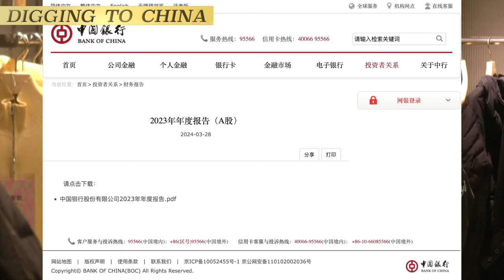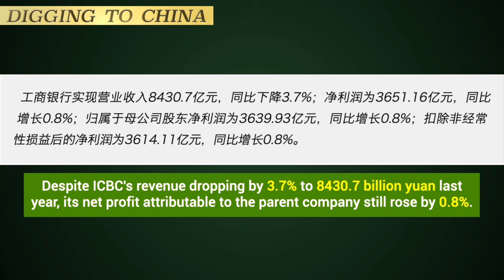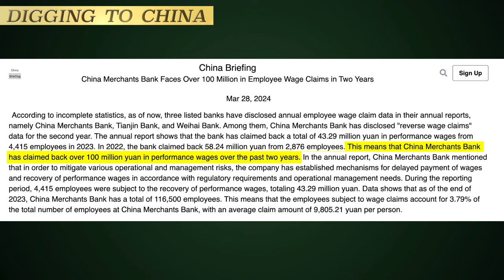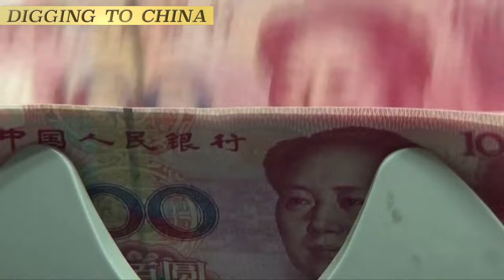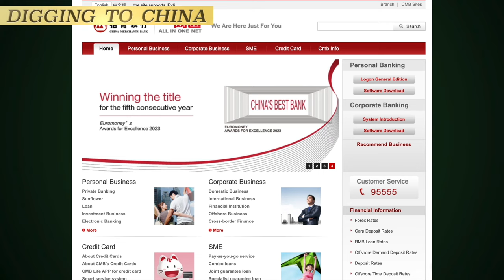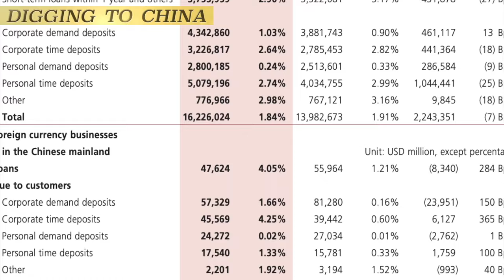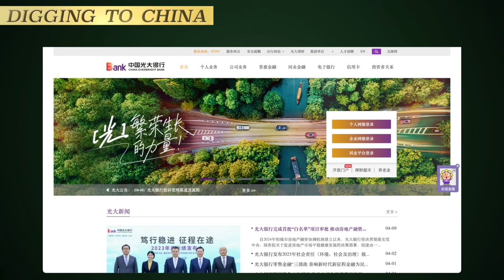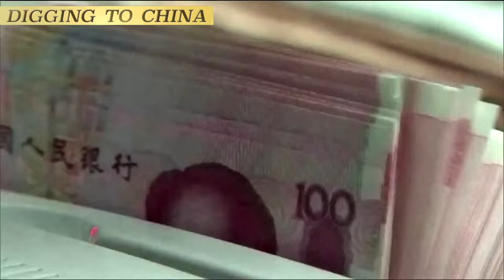Unmasking China's Economic Mirage: Insights from Bank Financial Reports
The recent release of 2023 financial reports by major Chinese A-share listed banks has unveiled crucial insights into the nation's economic landscape. While China's Ministry of Foreign Affairs paints a picture of unwavering progress, the reality reflected in the banking sector's reports tells a different story. Despite China's reported 5.2% GDP growth, bank profits only saw a modest 1.8% increase, achieved through financial maneuvers. Notably, Industrial and Commercial Bank of China (ICBC) and China Merchants Bank (CMB) employed strategies to adjust provisions, inflating profits amidst economic challenges. However, China Everbright Bank's significant profit decline highlights risks from an over-reliance on loans. With the economy faltering, smaller banks face heightened collapse risks, necessitating caution in bank stock investments. Overall, bank financial reports serve as a reliable barometer of economic health, shedding light on wealth disparities and economic realities often overlooked by official narratives.